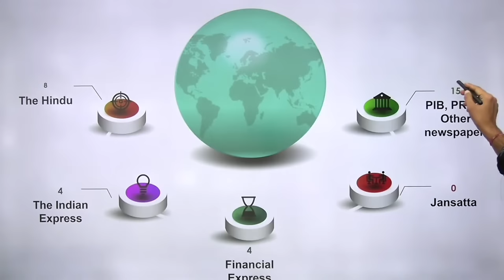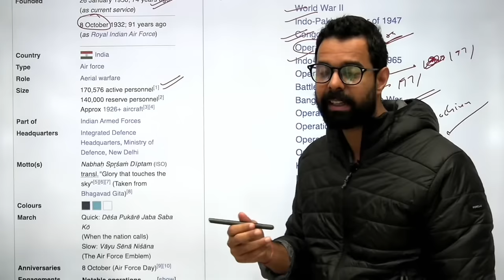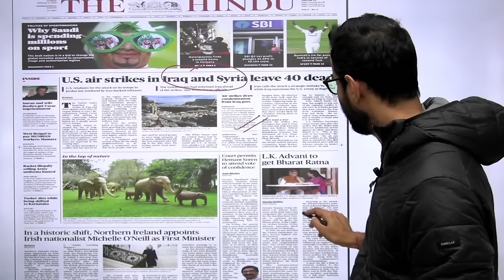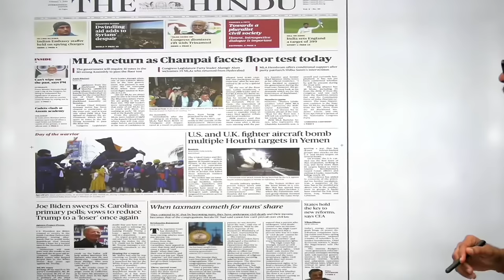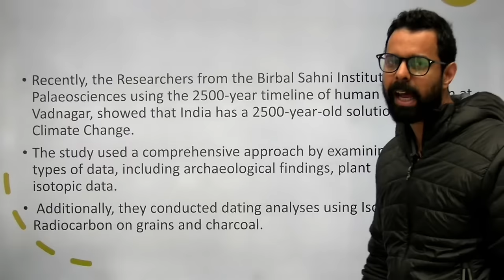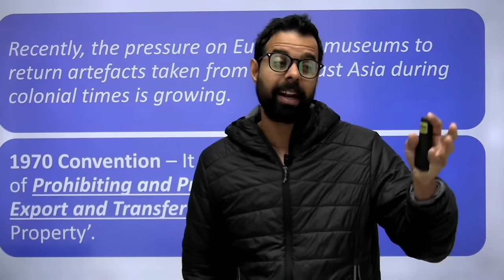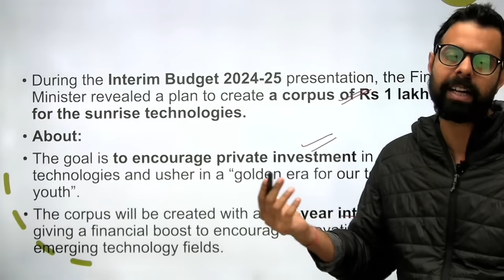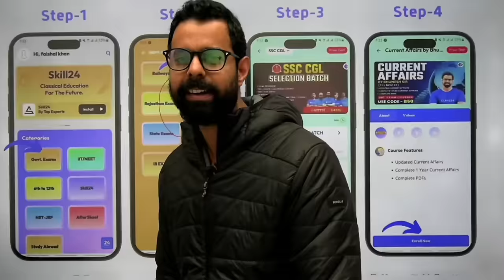3, 4 & 5 Feb ‍2024 Daily Current affairs | Current Affairs Today | The Hindu Analysis by Bhunesh Sir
3 , 4 & 5 February ‍2024 Daily Current affairs | Current Affairs Today | The Hindu Analysis by Bhunesh Sir

Features:-
1. Daily Live classes
2. Daily Practice Quiz
3. Pdf Notes
4. Exam-Wise Live Tests
5. Online Test Series and much more.